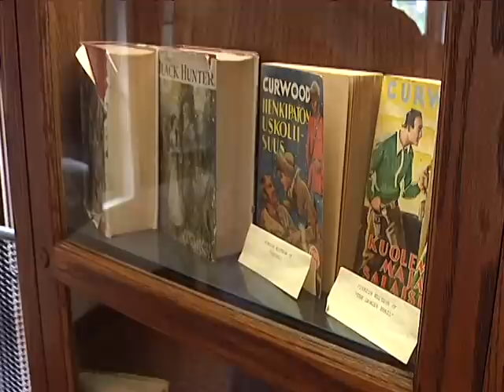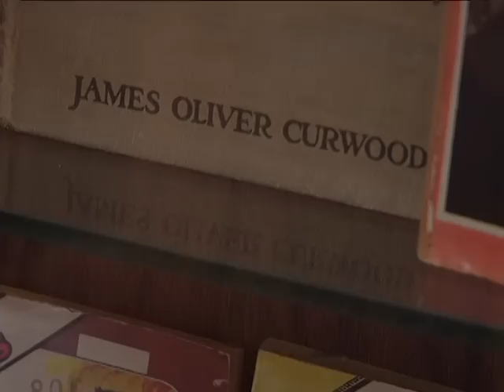Pick a Place for Pinsonnault at Curwood Castle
WLNS TV-6 morning anchor Evan Pinsonnault continues his successful "Pick a Place" series with a journey to the historic and quite unique Curwood Castle in Owosso, MI.  He didn't find any secret passages, but believes he saw Colonel Mustard, with the candlestick in the billiard room.